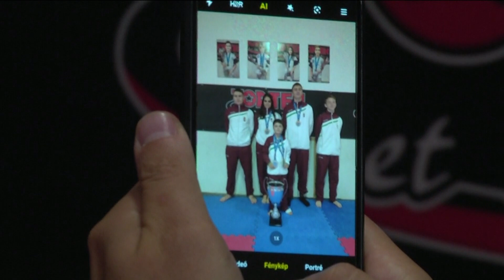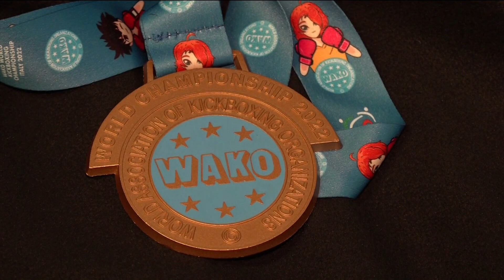Aréna - sportmagazin - 2022. október 17.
- Visszatért Kis Máté – a Szeged Boksz Club versenyzője Technikai KO-val nyert a New School Promotion profi ökölvívó gáláján.
- Ott lesz az ironman világbajnokságon Simon Péter. A szegedi triatlonos az Arénában beszámol majd a spanyol kvalifikációs versenyről.
 -Világbajnoki érmeket ünnepeltek a szegedi kick-boxerek. Jön a két egyesület élménybeszámolója az olaszországi versenyről.